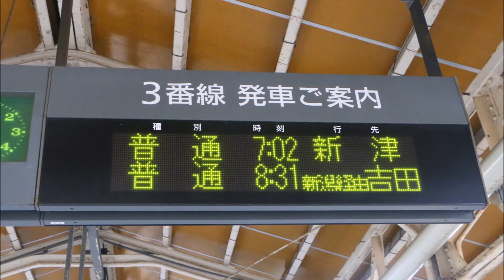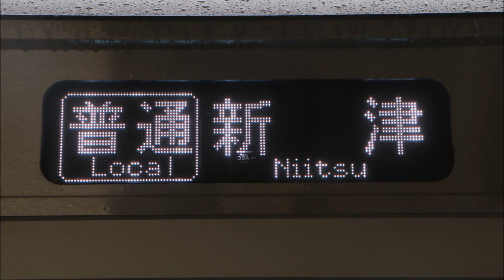【E129系電車走行音 添乗音】 2124M 普通 新津 クモハE129－23 新発田ー新津（羽越線経由）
2124M　クモハE129－23
新発田ー新津